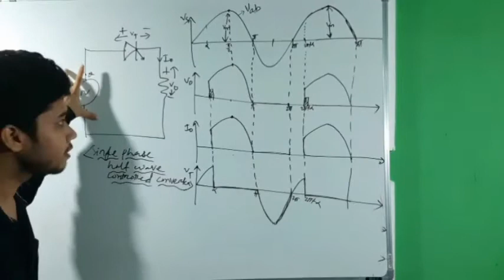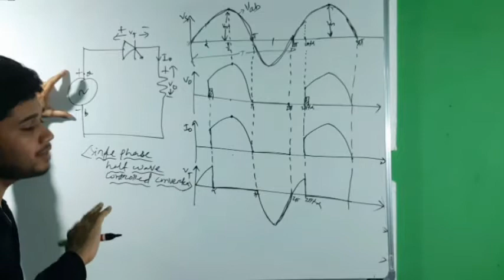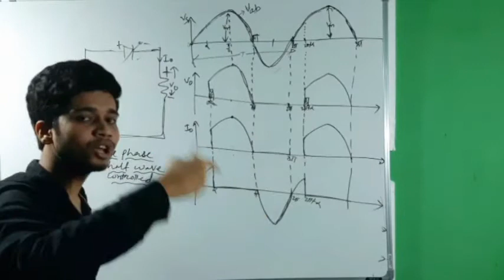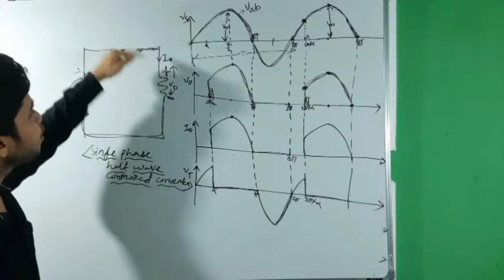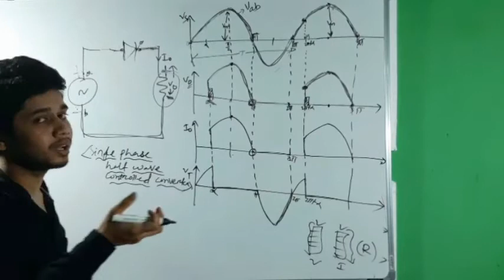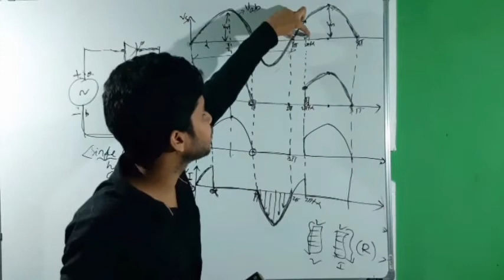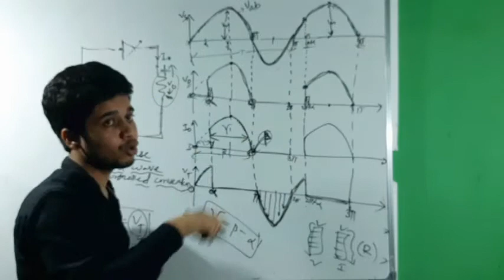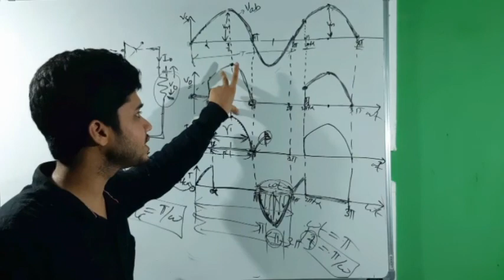Single phase half wave controlled rectifier with R load